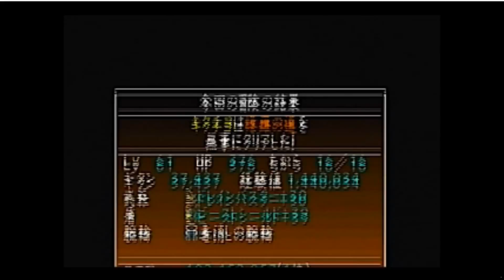最終回【修羅の道：ドレッドラビのツラ拝んでやるぜ】シレン４+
94-???：まだまだだってことですねー＾＾； 今回の冒険では、立ち回りの様々な問題点が浮き彫りになりました。精進ですなー！このダンジョンでは、盾の修正値、真空切りの巻物、動かずの盾、睡眠よけの腕輪が重要だと思いました：

低層ループ解禁で【修羅の道】の初打開を目指します！
少しプレイしてみて、この【修羅の道】というダンジョンは浜辺の魔洞の難度を調整したダンジョンだと言えそうです。例えば強力なアイテムの入手難度が高かったり、死につながるような強敵のエリアが広くなっていたり。一方で浜辺よりも楽になった要素もあるようですね。総合的に言って、浜辺の魔洞よりもワンランク上のもっと不思議のダンジョンではないでしょうか！ところで、サブタイトルの「ドレッドラビ～」というのは、便宜的なもので特に意味はないです。無論ドレッドラビの階層まで行って引き返したりはしませんw 生きていればねw
【修羅の道】
レベル　：１から　　持込み　：不可能
仲間動向 :不可能　　 昼夜変化：昼のみ
救助回数：３回　　　フロア数 :99F

※配信中に動画が止まってしまったり、ノイズがひどかったりすることが時々あります。そうした場合は編集点をもうけて切ってしまいます。やや見づらくなりますが、お許しください！

【ふーらいせいかつの会】←ココで更新やってます
コミュニティメンバーを募集しております♫

↓他にはこんなのもプレイしてます♫

製品情報
ニコニコゲーム実況チャンネルにて毎週金曜日22時から『シレン4+』放送中！

【タイトル】不思議のダンジョン　風来のシレン4　plus　神の眼と悪魔のヘソ
【対応機種】PSP®
パッケージ版：4,620円（税込）　ダウンロード版：4,000円（税込）
【CERO】B区分（12歳以上対象）

シレン4+×ＮＧＣ,シレン４＋.不思議のダンジョン.風来のシレン4 plus.神の眼と悪魔のヘソ.実況プレイ.実況動画.ローグライクゲーム.よいふうけい.yoihukei.修羅の道